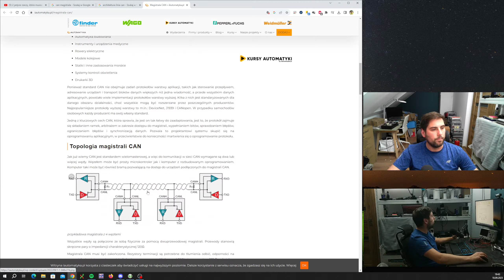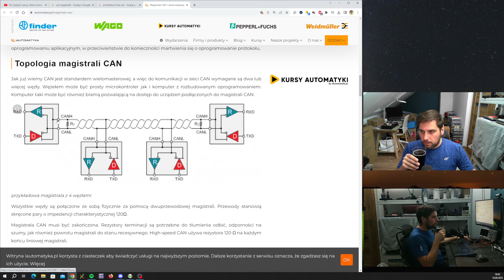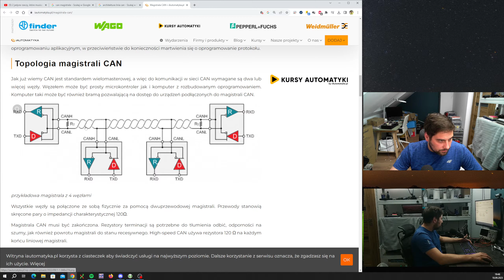CAN - podstawy. Jaki przewód, terminacja, zakłócenia oraz topologia. Fragment Live z 19-09-2023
Fragment Live "CAN w praktyce" z dnia 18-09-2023.